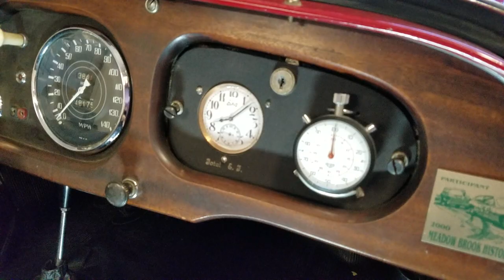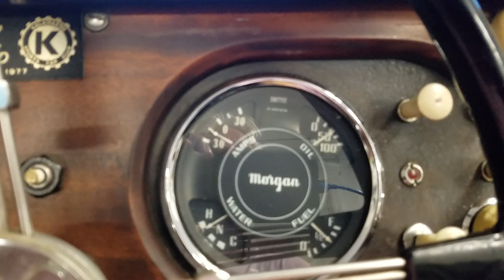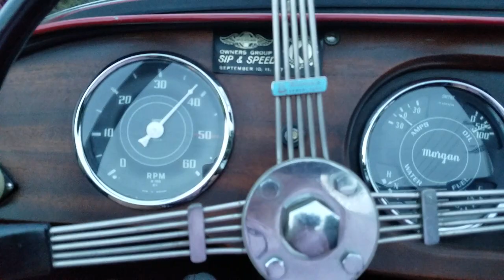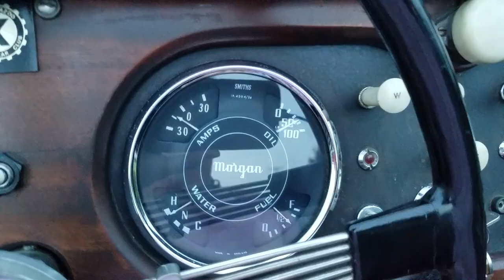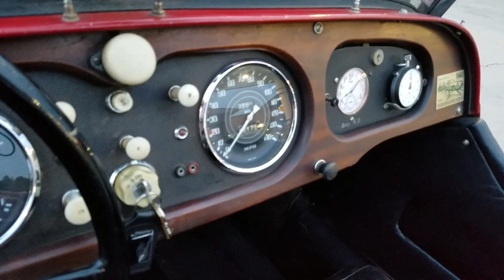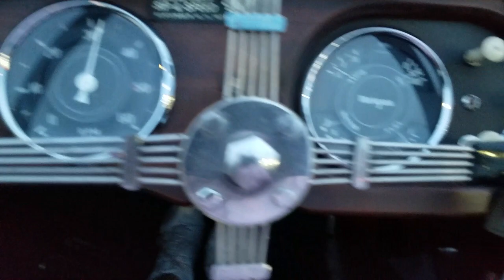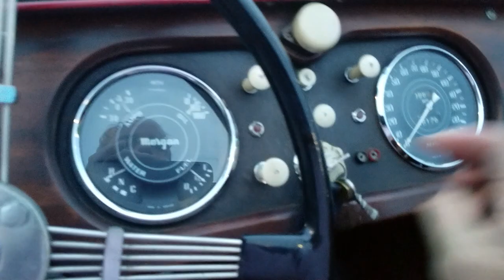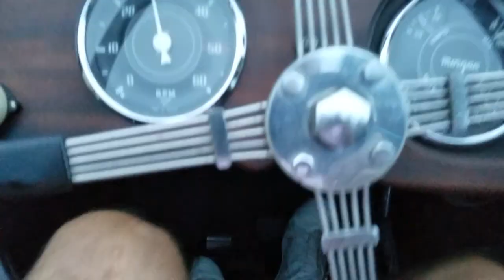1958 Morgan Plus Four, for sale Auto appraisal $28,900 Jason Phillips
Local certified auto appraiser Jason Phillips inspected this classic One Owner 1958 Morgan Plus 4 Roadster. Crawl under and then ride along and see what this hopped up little 2.2 rebuilt Triumph motor with a Kas Casner full race cam can do! A blast to drive, it rolls down the road nicely with an original 48,000 miles. Morgans this well cared for are hard to find. Asking $28,900 or best, offers welcome.
Do YOU need expert car inspection or auto appraisal service like this?

Auto Appraise Inc. has 310 nationwide inspectors that go out and photo, magnet test, underbody inspect, test drive and report objectively on classic cars all over the country.  We'll give you over 100 still photos, sometimes 200+ including underbody shots, a well written report that documents all important aspects about the car, all reviewed by the companie's owner Jason Phillips that shot this video. A Michigan based corp., Jason travels the country inspecting and documenting and authenticating classic cars. Only he primarily records these videos that summarize the results of his 3 or 4 hour long inspections. Certified as a mechanic in 1981, he worked over 9 years as a classic car adjuster for Hagerty Collector Car Insurance and J.C. Taylor Insurance. He's restored many cars and been qualified as an automotive expert multiple times, including jury trials. He's personally available on short notice to bid any job or collection, when sending one of his regional inspectors just won't do.

SELLING A NICE CLASSIC CAR?
Let Auto Appraise Assist. We can inspect, report, and give you the proper tools to get the job done, or consign the whole project from you and deal with the selling process from start to finish. We are hired daily by purchasers seeking to spend their money on their dream car.